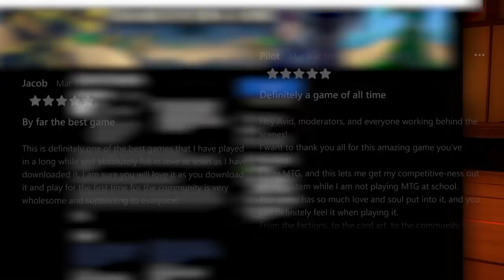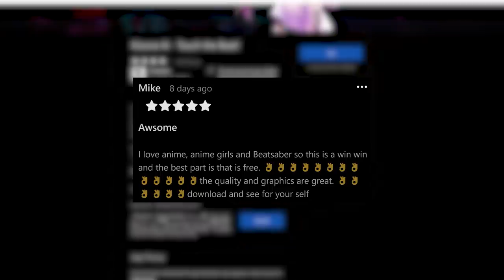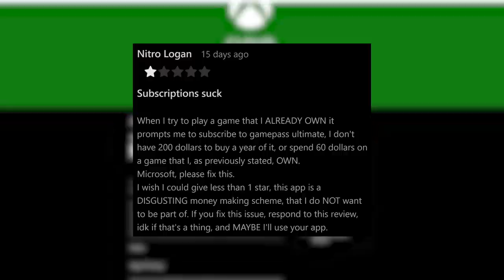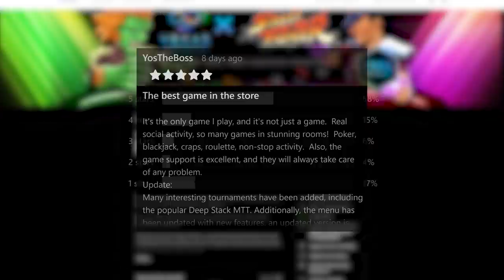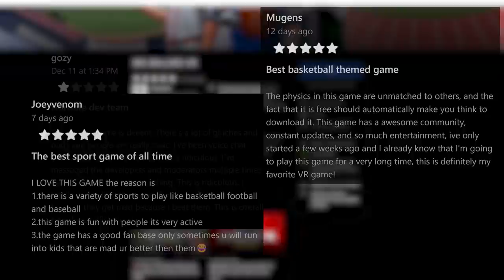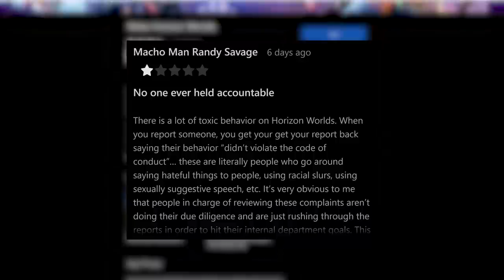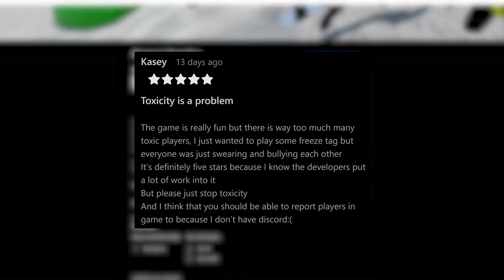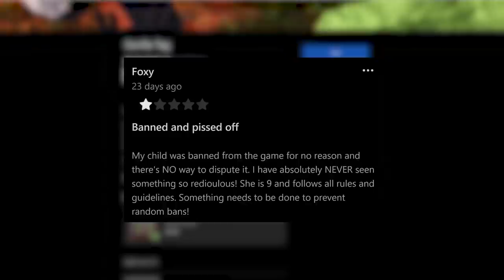TOP 25 FREE GAMES on Oculus Quest 2 & Meta Quest 3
The Top 25 FREE Most Played Games on Oculus Quest 2 and Meta Quest 3

0:00 Number 25 Collectible Card Game
0:50 Number 24 Hero Shooter
1:34 Number 23 MMO no mo?
2:34 Number 22 Concert Sim
3:17 Number 21 For Demoing VR
4:02  Number 20 PVP Shooter
4:42 Number 19 Duel Battles
5:21 Number 18 Poker Sim
6:04 Number 17 Game Pass?
6:44 Number 16 Deity Battler
7:24 Number 15 Throw Poo
8:11 Number 14 Vegas Sim
8:59 Number 13 Roller Coastin’
9:37 Number 12 FAST Shooter
10:23 Number 11 Gone Fishin’
11:14 Number 10 Big Ballin
11:51 Number 9 Backrooms VR
12:31 Number 8 Fortnite??
13:14 Number 7 Meta’s VRChat
14:13 Number 6 PVP Parkour Shooter
14:58 Number 5 Road Blocks?
15:58 Number 4 Arctic Racer
16:44 Number 3 Roblox, before Roblox VR
17:44 Number 2 Social VR
18:32 HONORABLE MENTION
19:04 Number 1 Tag, You’re $#!T
19:37 What did I miss??

Free Quest 2 Games, Free Meta Quest 3 Games, Free Games on Oculus Quest 2

MY QUEST 3 SETUP: (so far)
Quest 3 Itself
Cat Ears
APEXINNO VR Controller Grips Battery Cover
Quest 2 HALO Strap Case I’m Using
Silicone Facial Cover
CUSTOM FACIAL INTERFACE I USE (Warning: Expensive 3D Modeled after YOUR Face

My CURRENT QUEST 2 Setup:
256 GB Meta Quest 2
128 GB Meta Quest 2

JayBratt channel: Quest 3 - Quest 3 - PSVR 2 - VR - PSVR - PCVR